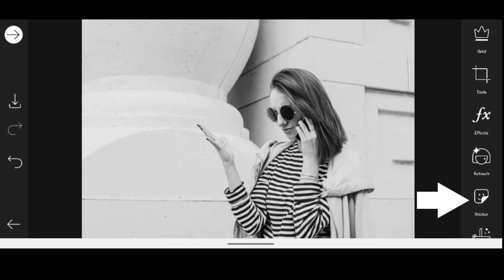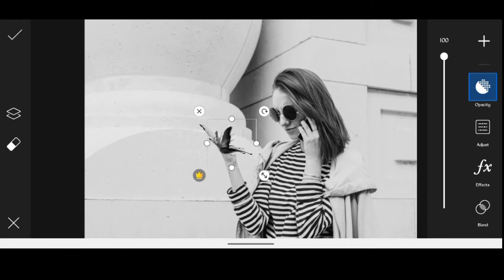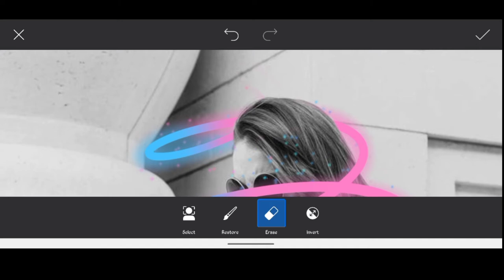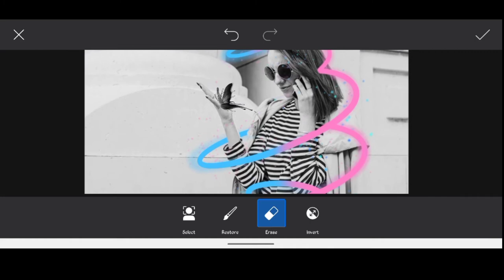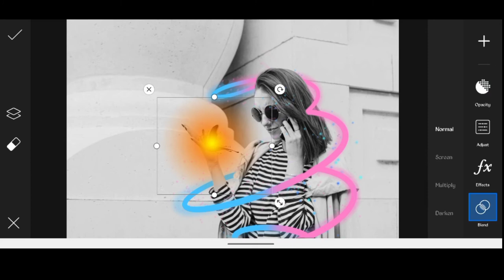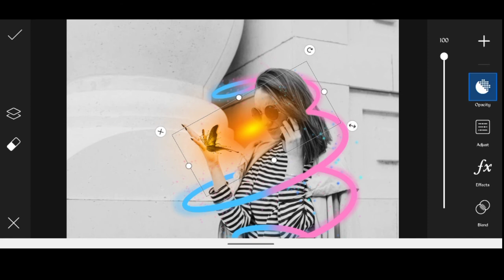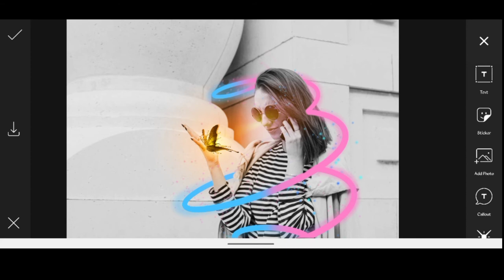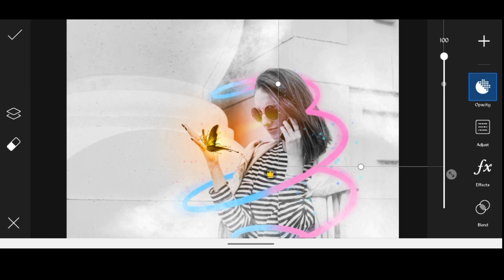Picsart - Neon line | Awesome Dark Edit | New 2021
Hi friends I hop you like this video , I will to show you how you can , make a easy amazing picture . just need a subscribe my YouTube channel and follow the videos.